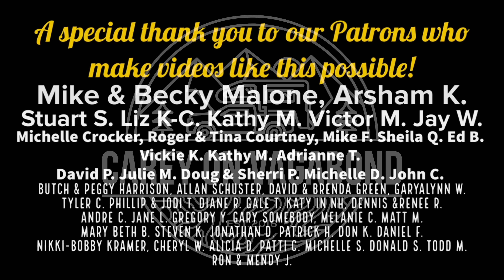Travel Plans and RV Mods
Join us as we share our upcoming travel plans in our latest video! Before we hit the road, we'll also share two modifications we made to our truck camper, maximizing our space and enhancing comfort and convenience.
A very special thank you to our Patrons who make videos like this possible!
Mike & Becky Malone, Arsham K. Stuart S. Liz K-C. Kathy M. Victor M.
Jay W. Michelle Crocker, John C. Roger & Tina Courtney, Mike F. Sheila Q. Ed B. Michelle D. Doug & Sherri P. Julie M. Vickie K. Kathy M. David P. Butch & Peggy Harrison, Allan Schuster, David & Brenda Green, Garyalynn W. Tyler C. Phillip & Jodi T. Diane R. Gale T. Katy in NH, Dennis & Renee R. Andre C. Jane L. Gregory Y. Gary Somebody, Jim & Mary Lou H. Melanie C. Matt M. Mary Beth B. Steven K. Jonathan D. Patrick H. Don K Daniel F. Nikki-Bobby Kramer, Cheryl W. Alicia D. Patti C. Adrianne T. Michelle S. Donald S. Ron & Mendy J. Todd M.
With your monthly pledge you will receive more up to date content, early release videos, patron exclusive videos, product reviews, give-aways, discounts, meet-ups, and more!
As Amazon Associates we earn from qualifying purchases. You can find all the products we use plus support us for FREE by visiting our website and shopping through our Amazon links found